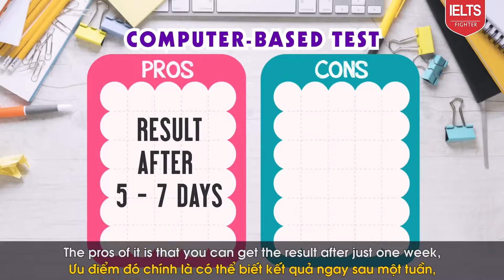Review thi IELTS trên máy tính từ thí sinh 7.0-8.0 IELTS| IELTS FIGHTER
Thi IELTS TRÊN MÁY TÍNH NHƯ THẾ NÀO
REVIEW TỪ CÁC THÍ SINH 7.0-8.0 IELTS

- Thi IELTS trên máy tính là hình thức thi mới được áp dụng từ cuối năm 2018 và mở ra nhiều cơ hội thi cho các bạn khi tham gia kỳ thi này.

Hình thức thi IELTS trên máy tính có gì đặc biệt? Hãy cùng các thí sinh 7.0-8.0 IELTS chia sẻ về kỳ thi này để thêm sự lựa chọn khi thi IELTS nhé!

Một số điểm ấn tượng của thi IELTS trên máy tính:

- Thi tòan bộ 4 kỹ năng trong cùng một ngày, nhanh chóng hơn
- Thi xong thì 5-7 ngày sẽ nhận được kết quả, nhanh hơn so với thi trên giấy
- Những bạn nào quen máy tính sẽ dễ thi hơn.
- Những ưu điểm trong đếm từ, các điểm khác

Thi IELTS trên máy tính được IDP và BC tổ chức với nhiều ngày thi hơn, đem lại cho bạn nhiều lựa chọn đi thi theo nguyện vọng. Hình thức thi này công nghệ cao hơn so với thi trên giấy nhưng các bạn nên tham khảo kỹ trước khi lựa chọn thi cho phù hợp.

Lệ phí thi IELTS, cách đăng ký thi IELTS trên máy tính vẫn tương tự như thi trên giấy nhé, không tăng cao nha!

Chi tiết thi IELTS trên máy tính, các bạn có thể click theo link trên để được chia sẻ thêm nhé!

🍓Cách trả lời dạng câu hỏi Types of trong Speaking Part 1

Branch 8: L39.6 khu dân cư Cityland - Phan Văn Trị - Q.Gò Vấp - TPHCM
Branch 9: 376 Nguyễn Văn Cừ, Long Biên, Hà Nội